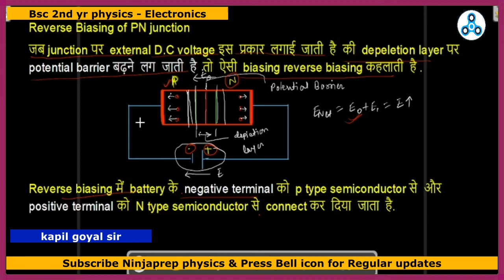Bsc 2nd year electronics | Bsc physics Electronics | Reverse biasing of pn junction | Kapil sir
👉Bsc 2nd year electronics | Bsc physics Electronics | Reverse biasing of pn junction | Kapil sir Ninjapre physics

In this lecture, Kapil goyal sir will teach you the Reverse biasing of PN junction diode is the topic of Bsc Physics - Electronics subject of Bsc 2nd year physics of Rajasthan university /RRBMU/Matsya university Alwar /MDS University Ajmer / JNVU Jodhpur/university of Kota / Maharaja Ganga Singh University (MGSU) Bikaner / M.L.S University(MLSU) Udaipur | Shekhawati university (PDPSU) | Maharaja surajmal Brij university Bharatpur, GGTU Banswara / VMOU kota, Patiputra univeristy, Allahabad university (AU), Lucknow University (LU) Delhi university, Kurukshetra university, MDU university Rohtak and All other universities.

NinjaPrep physics is an online education platform where You will get physics lectures for CSIR-NET Physical science / IIT JAM/GATE Physics /TIFR/DU/JNU Msc entrance as well as  B.SC /M.Sc physics in an easy way. so that you can perform well in any and all exams you give in your academic /GATE-Physics/IIT-JAM & B.sc (graduation)/M.Sc (Postgraduation) physics.

✅Ninjaprep physics is the dedicated portal of physics lectures for M.Sc entrance exams such as  CSIR - NET Physical science /IIT JAM/GATE Physics / TIFR/BHU/DU/JNU and Graduation (B.Sc) and Postgraduation (M.Sc) physics.

🔸Best online coaching for B.SC/M.SC physics for all universities
🔸Best online coaching classes M.Sc entrance exam preparation physics
🔸CSIR NET Physic /IIT-JAM / GATE physics Lectures in an easy way
🔸DU/JNU/BHU/TIFR/JEST/Central universities M.SC physics entrance exam lectures
🔸Online classes for CSIR NET Physical science / IIT –JAM/ DU/JNU/ JEST/ BHU Msc physics entrance